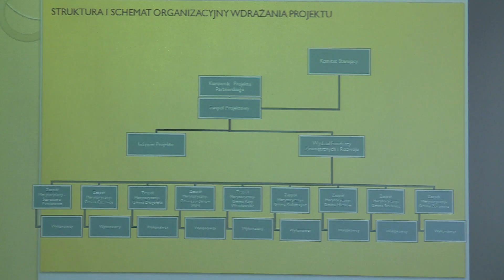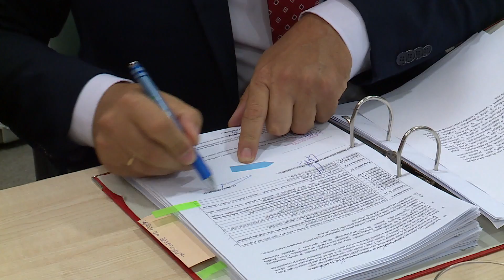Projekt e-urząd ruszy w starostwie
Wdrożenie e-usług, nowej infrastruktury technicznej lub podpisu elektronicznego - wszystko to jest w planach Starostwa Powiatowego we Wrocławiu. Projekt e-urząd ma ułatwić załatwienie urzędowych formalności przez mieszkańców nawet bez wychodzenia z domu. Będzie realizowany przy udziale środków z Europejskiego Funduszu Rozwoju Regionalnego i budżetów samorządów. Arkadiusz Skarbowski.